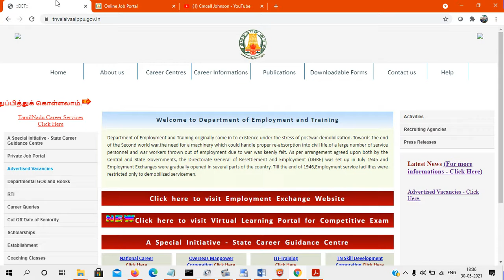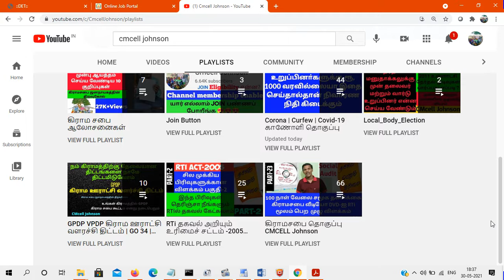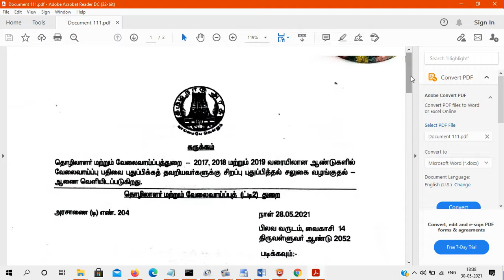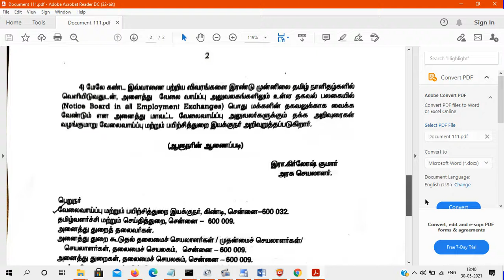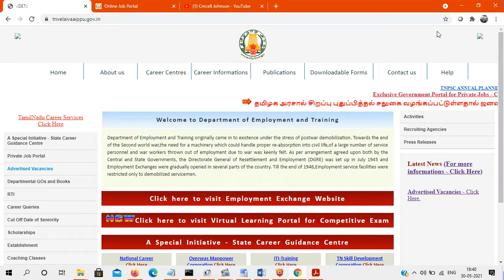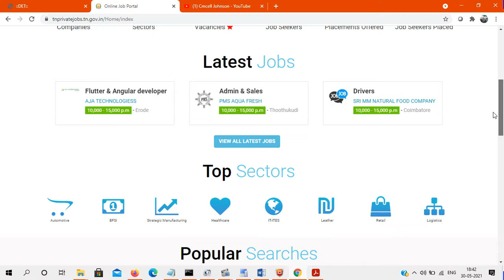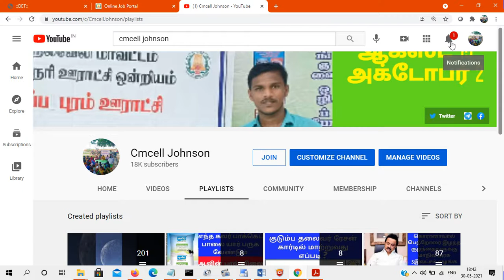2017 , 2018, 2019 ல் வேலை வாய்ப்பு புதுப்பிக்க தவறியவர்களுக்கு புதுப்பிக்க அரிய வாய்ப்பு TNGOv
Rare opportunity to renew for those who failed to renew their job in 2017, 2018, 2019 TN employmentJOB Renewal | 2017 , 2018, 2019 ல் வேலை வாய்ப்பு புதுப்பிக்க தவறியவர்களுக்கு புதுப்பிக்க அரிய வாய்ப்பு

Government letter pdf file  link